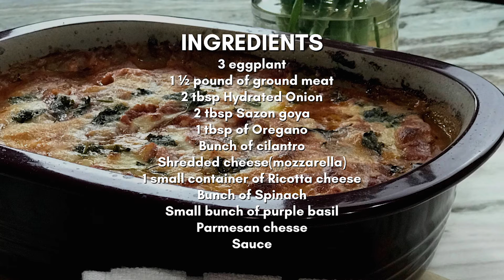"HOW TO PREPARE THE BEST EGGPLANT LASAGNA" "LASAGNA DE BERENJENA "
This eggplant lasagna came out delicious, very tasteful, moist and just perfect... There are so many dishes you can make with eggplant, this is just one of them. This vegetable is one of my favorite, and in this dish it is the main ingredient. Eggplant is a substitute for Noodles for individuals that do not eat meat. This eggplant was sliced, grilled, and salted to combat it's bitterness. It is layered down in a Dutch oven dish and filled with ricotta cheese, spinach, basil and other ingredients. It is just perfect!
Don't hesitate, enjoy it.

Eggplant Lasagna

3 eggplant
1 ½ pound of ground meat
2 tbsp Hydrated Onion
2 tbsp Sazon goya
1 tbsp of Oregano
Bunch of cilantro
Shredded cheese(mozzarella)
1 small container of Ricotta cheese
Bunch of Spinach
Small bunch of purple basil
Parmesan cheese

First peel the Eggplant, place it in a container with water and Salt (salt stops the bitterness of  the eggplant)
In a heated skillet, add some butter
Add the sliced eggplant, one at a time to obtain golden color in both sides

Mixture
Trim Basil
Trim spinach
And mix in a bowl with, hydrated onion, minced garlic, oregano and ricotta cheese

Let’s layer the lasagna
First add sauce on the bottom of the Casserole
Add a layer of Eggplant, a layer of ground beef, a layer of the cheese mixture. Repeat action, Top with tomato sauce, Mozzarella shredded cheese and parmesan cheese.